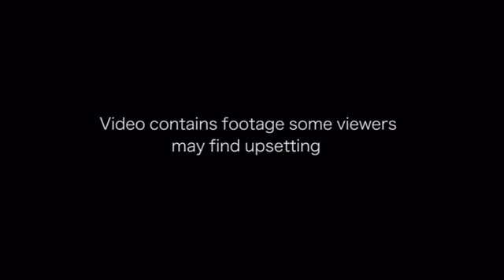Live video of man having 26 cockroaches removed from his ear.